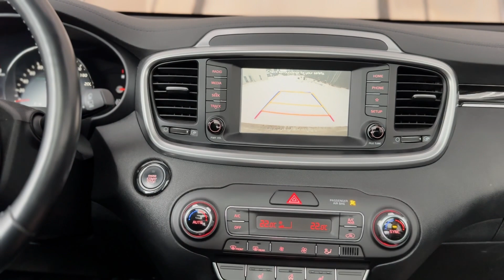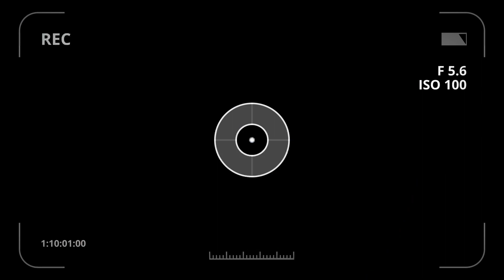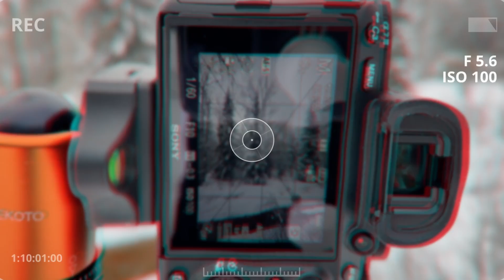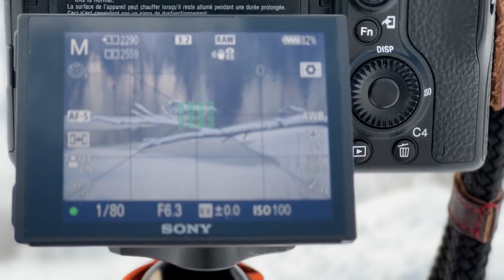What unexpected snowfall means to me?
Snowfall is one of my favourite things about winter, maybe only one :)) and seeing it fall unexpectedly is one of my favourite things about living in the interior of BC.

Whether in the middle of a blizzard or just enjoying light snow, this video is for you! I share my thoughts about snowfall and how it can be used in photography.

My gears:
Sony a7iii body
Sony 85mm F1.8
Sony 16-35mm F4
Tamron 70-300mm
DJI OM 5 Smart Gimbal
Wireless Clip Mic
Gobe Lens Filter Kit
Camera Backpack
Camer tripod
AeroPress Coffee